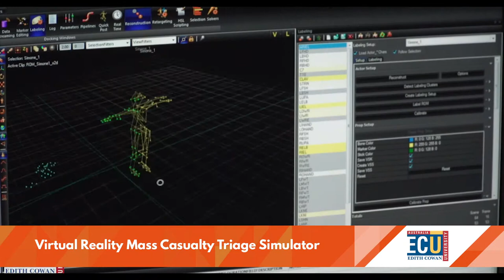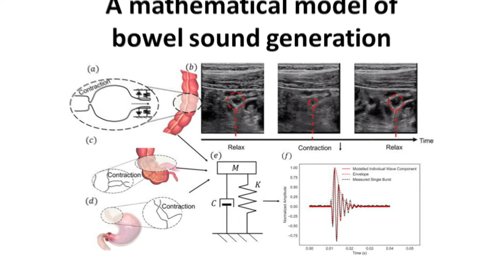28th WAITTA INCITE Awards - Most Innovative Enabler in Health Care Award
Presentation from 28th WAITTA INCITE Awards - held 14 June 2019 at Perth Conference and Exhibition Centre for the Most Innovative Enabler in Health Care Award.

Winner and National iAwards Finalists for Western Australia:
- The University of Western Australia for Noisy Guts

MAJOR PARTNER – The Office Digital Government, Department of the Premier and Cabinet, Government of Western Australia

Australian Computer Society
ICT Group
Kinetic IT
NEC

Curtin University
Edith Cowan University
INTELSAT
Murdoch University
Modis
Ninja Software
Social Generation

SUPPORTING PARTNERS
Business News Western Australia
RSM Australia
Schoolzine

PRODUCTION PARTNER
Lux Events

PHOTOGRAPHY PARTNER
Spoilt Studios

VIDEOGRAPHY PARTNER
ICIRIS